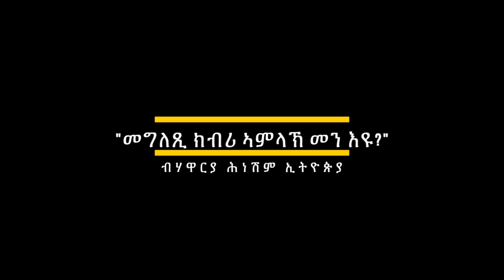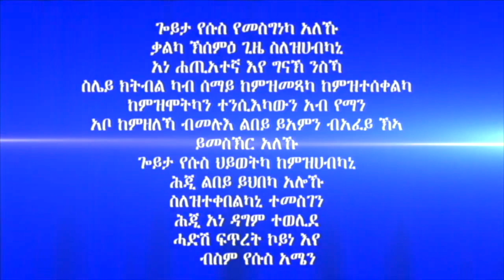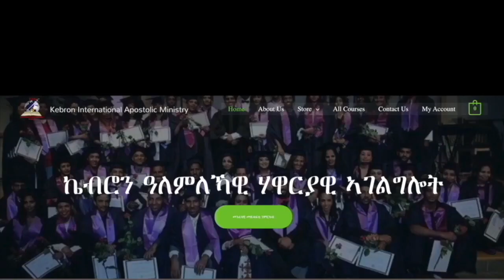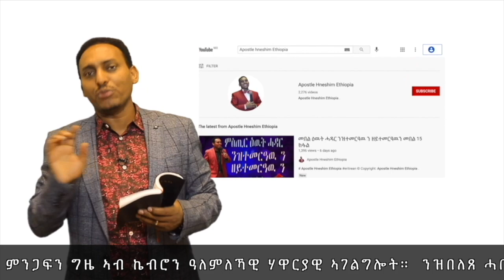224. "መግለጺ ክብሪ ኣምላኽ መን እዩ?" ብሃዋርያ ሕነሽም ኢትዮጵያ